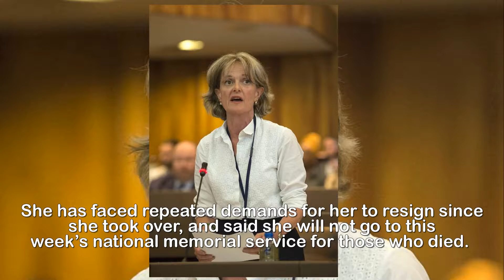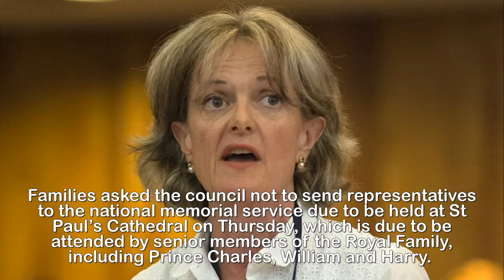Council boss to stay away from Grenfell memorial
Kensington council leader to stay away from St Paul's
service for victims of the Grenfell Tower tragedy
after request from families.The leader of Kensington and Chelsea council will not attend a national memorial for victims of the Grenfell Tower tragedy after families asked the local authority to stay away.Elizabeth Campbell, who has been criticised for being ‘out of touch’ with the tower block’s residents, also revealed she was on a Caribbean holiday when the disaster unfolded.She had been in Bermuda watching the America’s Cup yacht races with her husband when the devastating fire killed 71 people in the council-owned high-rise.